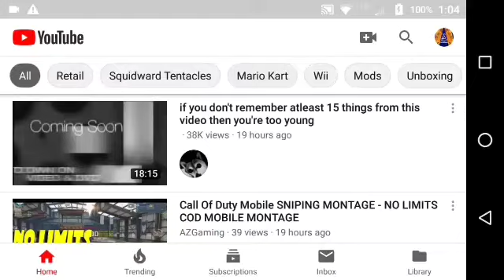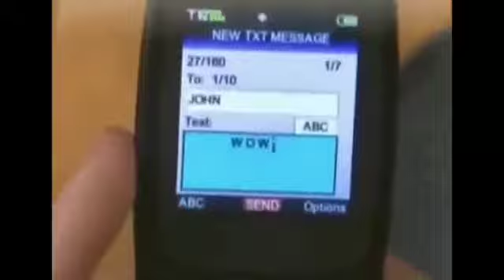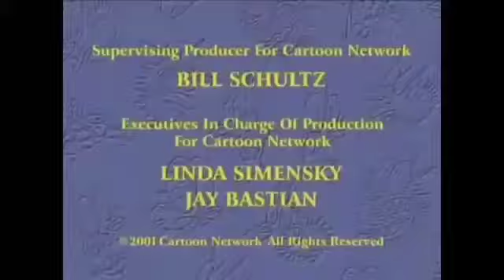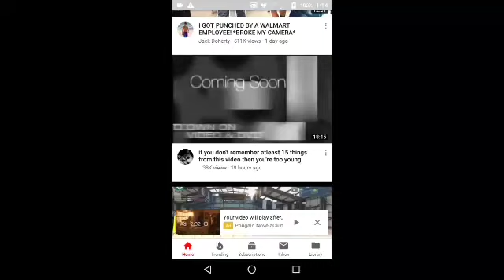You're Too Young If You Don't Know 15 Things From This Video! (Reaction)